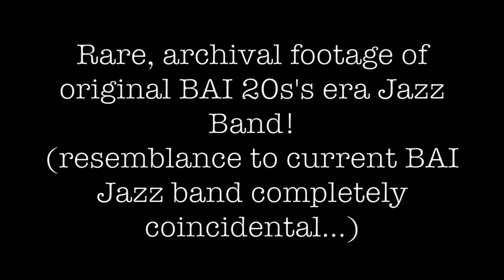BAI GALA: Goodies Jazz Club March 12 2016